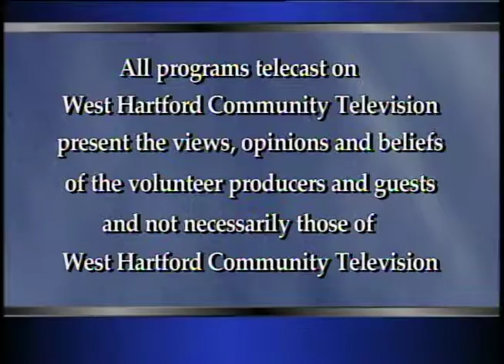Two Guys and a Lotta Wine (April 2012)